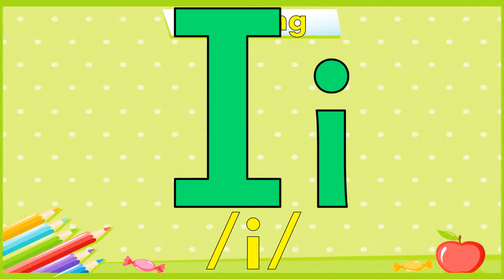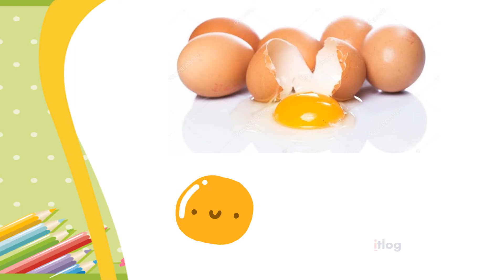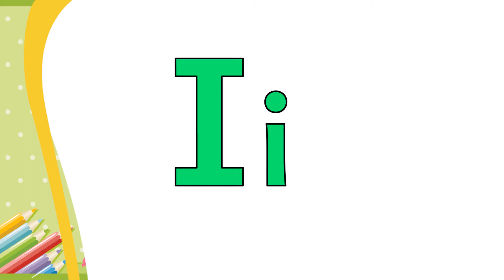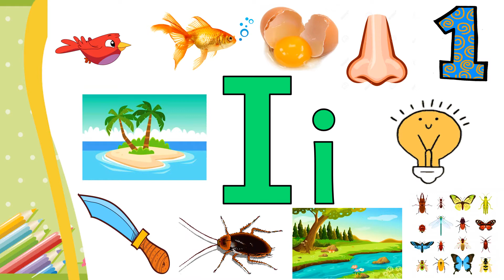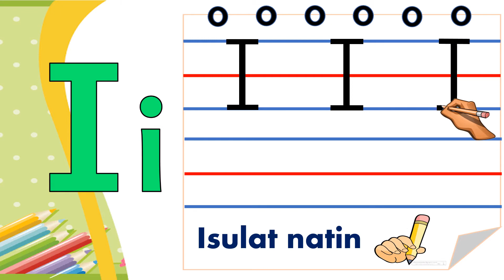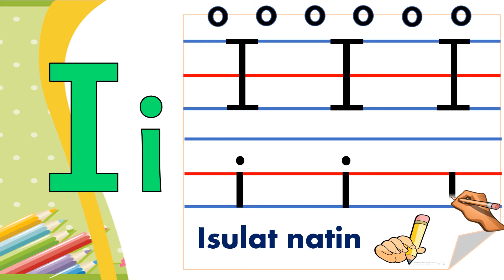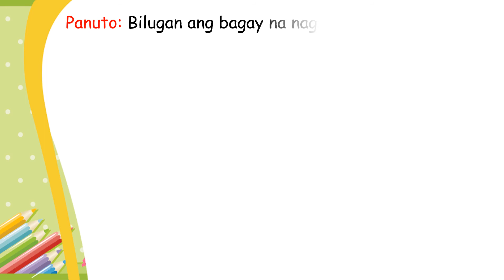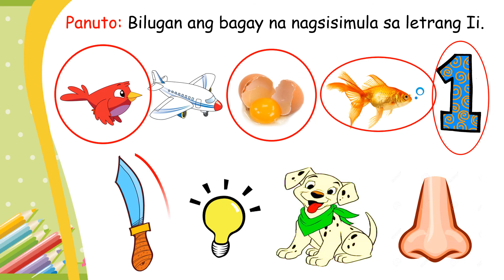Letrang Ii / Letter Ii - tunog, pagsulat at mga salitang nagsisimula sa letrang Ii.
Hello!😀

Letrang Ii | Letter Ii (Titik Ii) -Tunong, pagsulat, pagbasa ng pantig at mga halimbawa.